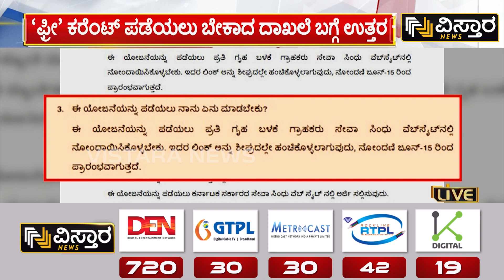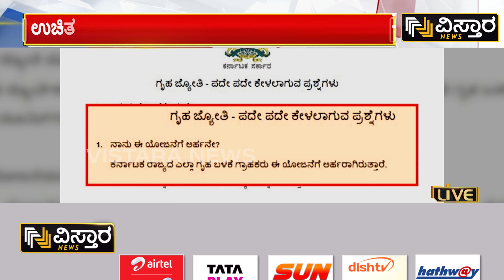ಉಚಿತ ವಿದ್ಯುತ್‌‌ ಬಗೆಗಿನ ಪಶ್ನೆಗಳಿಗೆ ಬೆಸ್ಕಾಂನಿಂದ ಉತ್ತರ..! | Free Electricity | Vistara News